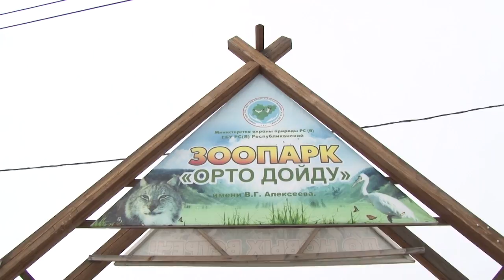APHO-2017. Asian Physics Olympiad in Yakutsk. Day 6